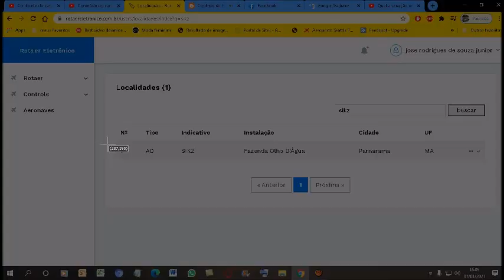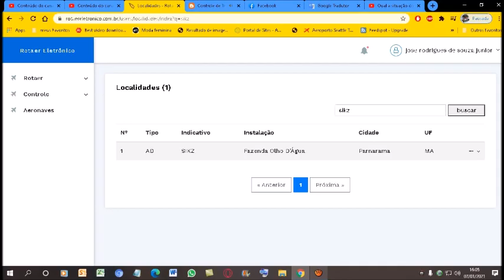Qual a situação do código ICAO [SIKZ] nos registros do ROTAER registrado em 22/11/2020?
O heliponto FAZENDA OLHOS D ÁGUA  da cidade de PARNARAMA-MA   encontra-se no almanaque da PILOT´S HELP em sua última edição do ano de 2013...
Mas apartir de 29/10/20 a ANAC atualizou do sistema do ROTAER e o código ICAO [SIKZ]  é aceito no sistema do Rotaer...

Se procurar o código ICAO [SJIKZ] Vai dar como FAZENDA OLHO D ÁGUA;
Em Parnarama-MA..

ATENÇÃO. SE ALGUMA MUDANÇA OCORRER NESTE CÓDIGO ICAO [SIKZ]